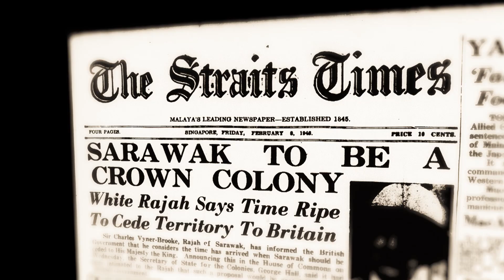Road To Nationhood: Sarawak Reclaimed Part 2 (Trailer)